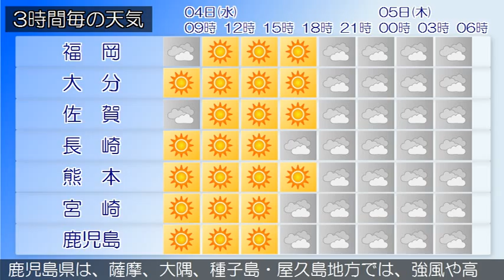2015/03/04 九州地方の天気予報 朝